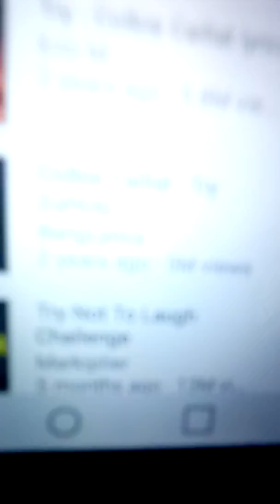The Sleepover / Part #1 / INTRO!